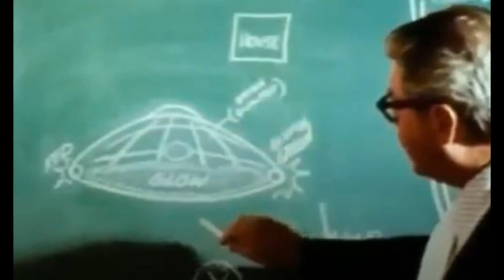Dance With Me.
NS Records & Films
ASCAP 2021

Come on come on babies
Won't ya dance with me?
Come on come on sugars
Won't ya prance with me?
You got me rocking and shaken
Bending like a willow tree.

Shake it shake it mamas
shake it all over me.
Come on come on come on ladies
Take it all from me.
You got me moaning and panting
Spinning like a child's top!